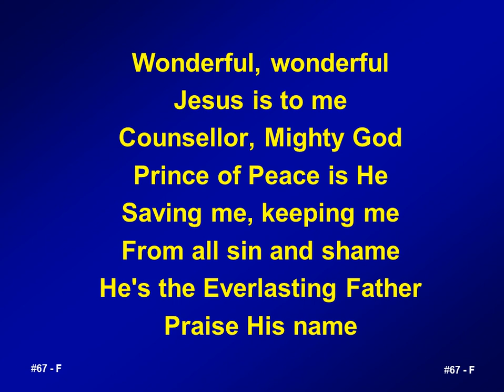067 - Wonderful wonderful Jesus is to me - A&V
Psalms 95:6  O come, let us worship and bow down: let us kneel before the LORD our maker.

Psalms 96:9  "O worship the LORD in the beauty of holiness: fear before him, all the earth."